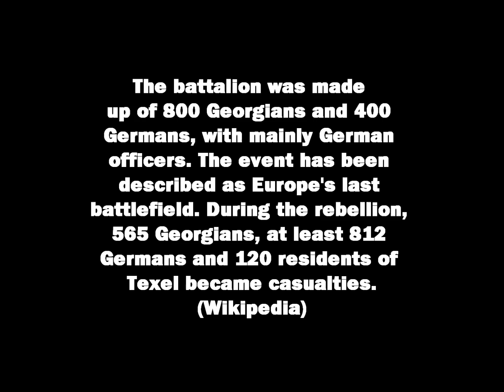Georgian uprising on Texel 1945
The Georgian Uprising on Texel (Dutch: Opstand der Georgiërs) (5 April 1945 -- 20 May 1945) was an insurrection by the 882nd Infantry Battalion Königin Tamara (Queen Tamar or Tamara) of the Georgian Legion of the German Army (Wehrmacht Heer) stationed on the German occupied Dutch island of Texel (pronounced Tessel). The battalion was made up of 800 Georgians and 400 Germans, with mainly German officers. The event has been described as Europe's last battlefield (Wikipedia)